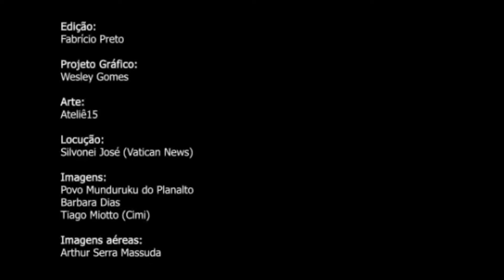CAMPANHA SOLIDÁRIA: A AMAZÔNIA PRECISADE VOCÊ | VIDA CARMELITA EREMITA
PAX TECUM +
As Pontificias Obras Missionárias e a Caritas Brasileira quer vir em auxílio do povo Amazonense diante da atual situação do país, confira. Deus os abençoe poderosamente!!!